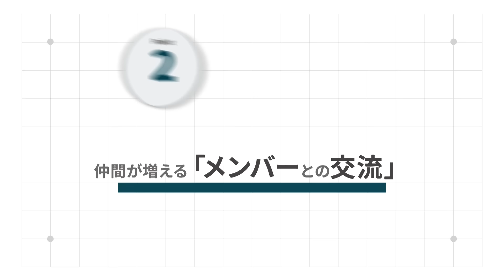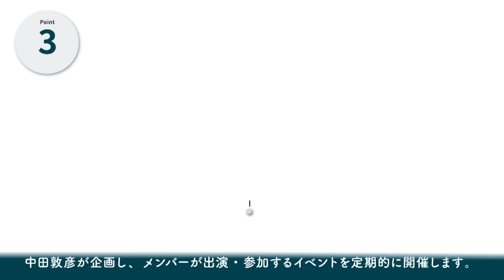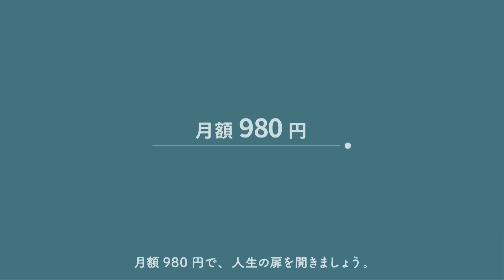【ひろゆき西村ゆか夫妻②】フランス移住の意外な理由やひろゆき夫妻の知られざる私生活に迫る！【伝説の夫婦】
中田敦彦主催のコミュニティ「PROGRESS」はこちら

CM音声：VOICEVOX 四国めたん